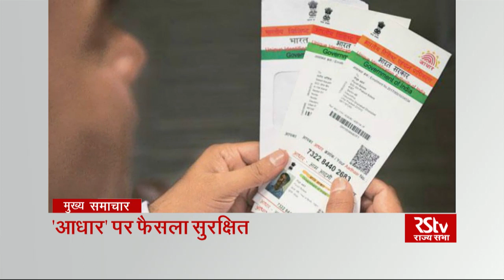Top Headlines (Hindi - 8 pm)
मुख्य समाचार